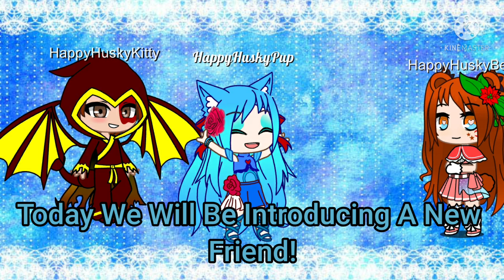Mlb Plays Among Us Pt.2 500 Views And I Will Do Part 3